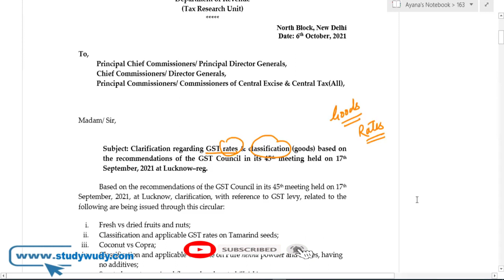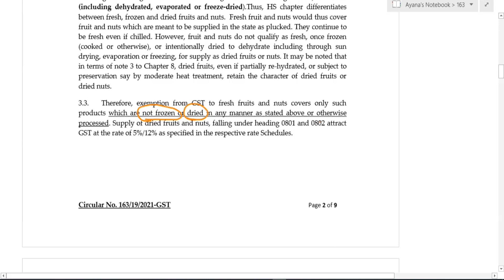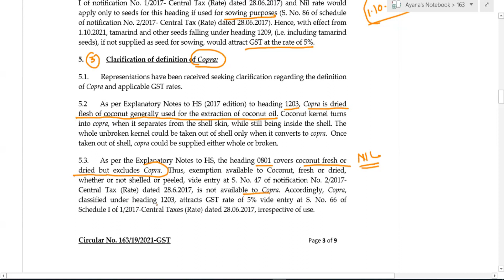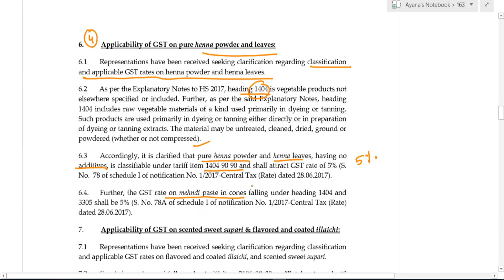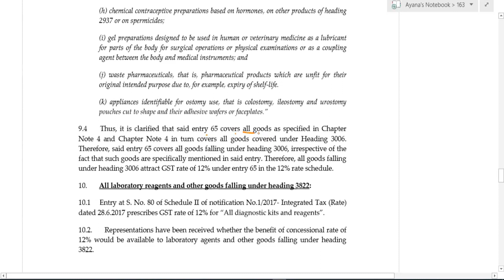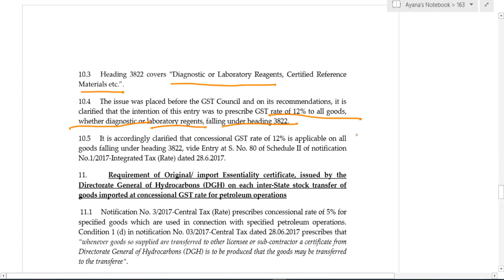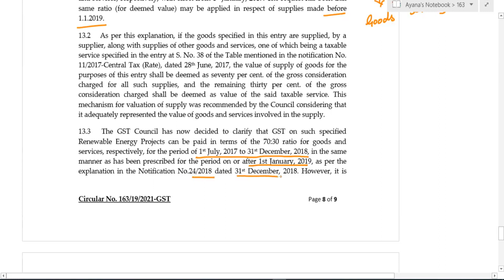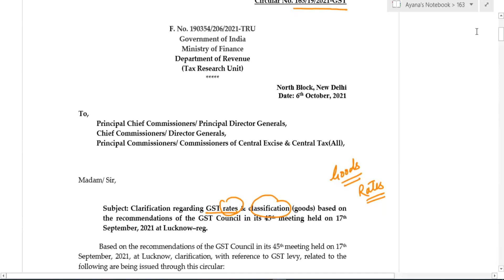GST Rate कितना है? New GST Rates doubts clarification circular for Goods, GST rates on Goods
GST rates are most important for taxpayers under GST, circular No.163/19/2021 issued to clarify doubts of GST rates and classification on below Goods:
i. Fresh vs dried fruits and nuts
ii. Classification and applicable GST rates on Tamarind seeds
iii. Coconut vs Copra
iv. Classification and applicable GST rate on Pure henna powder and leaves, having no additives;
v. Scented sweet supari and flavored and coated illaichi
vi. Classification of Brewers' Spent Grain (BSG), Dried Distillers’ Grains with Soluble [DDGS] and other such residues and applicable GST rate
vii. GST rates on goods [miscellaneous pharmaceutical products] falling under heading 3006
viii. Applicability of GST rate of 12% on all laboratory reagents and other goods falling under heading 3822;
ix. Requirement of Original/ import Essentiality certificate, issued by the Directorate General of Hydrocarbons (DGH) on each inter-State stock transfer of goods imported at concessional GST rate for petroleum operations
x. External batteries sold along with UPS Systems/ Inverter;
xi. Specified Renewable Energy Projects;
xii. Fiber Drums, whether corrugated or non-corrugated

or what’s up at 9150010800 (for course related query only)
for paid services of GST & income tax or what’s up at 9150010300 _____________________________________________________________________ Your Work needs: LAPTOP
Office Essentials
📢 आप सभी से हमारा निवेदन है की कृपया अपना mobile number हमारी videos के comment में ना डालें! कुछ लोग उन numbers पर call कर के कहते हैं कि हम CAGURUJI channel से बोल रहें हैं आपका काम हम कर देंगे और वो आपसे पैसे ले लेंगे. ध्यान दें CAGURUJI channel team किसी को call नहीं करती, अगर किसी के साथ fraud हुआ तो वो इसके लिए खुद जिम्मेदार होंगे हम नहीं। हमारी एक ही website है courses के लिए इसके साथ ही हम के sponsored partner हैं, इनके अलावा किसी और के साथ contact ना करे 🙏🙏 कृपया ऊपर दी गई दोनों websites के numbers पर ही आप call करें और किसी को नहीं 🙏🙏 अगर आपको किसी ऐसे व्यक्ति से call आई है तो कृपया studywudy.com के what's up number 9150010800 पर उसका number or नाम हमें बताएं🙏 __________________________________________________________________________________